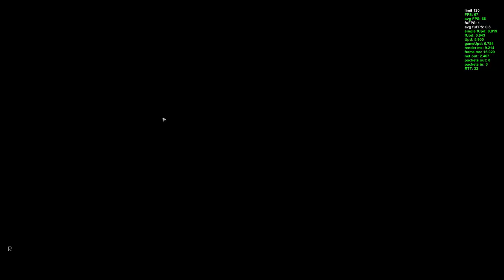Escape from Tarkov #8: Customs PMC Weird Raid